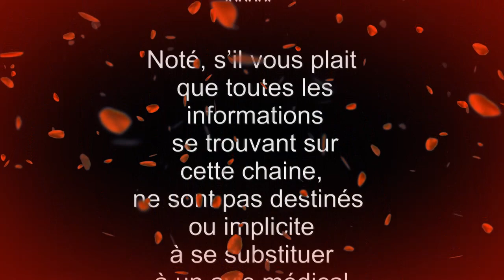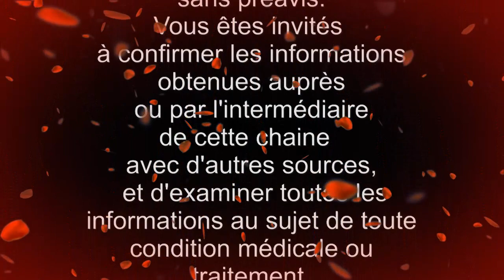Tomates ! Pluies - froid - microbes ? - champignons ? - virus ? Maladies ?